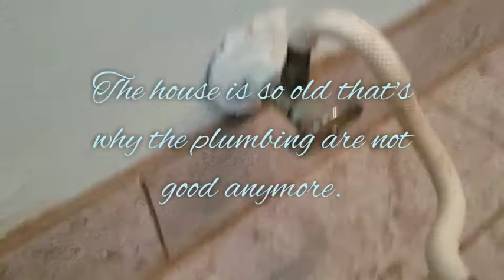TILING A BATHROOM AND SETTING UP TOILET BOWL || HUBBY'S PROJECT || The Riedel Vlog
Today's video is all about tiling our bathroom. Our old floor was a cork and it got damage with water, so we decided to change it with tile and since, our toilet bowl has crack on it we replaced it as well.